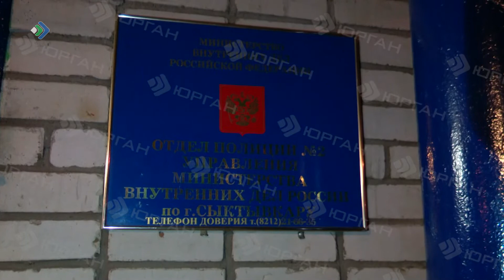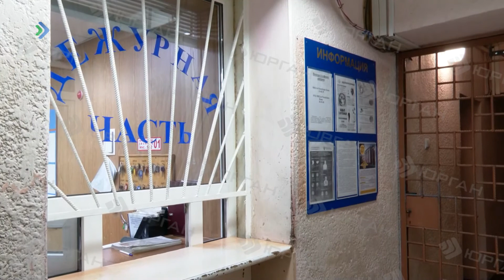Подошли из за угла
Доверчивому жителю Удоры подсунули липовую купюру и похитили реальные деньги. Кто теперь ответит за обиду сельчанина?